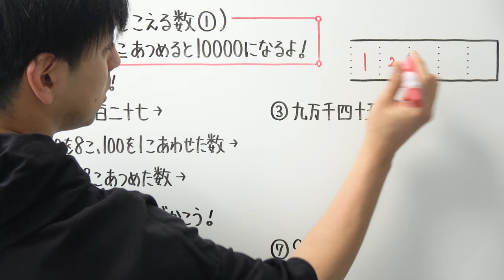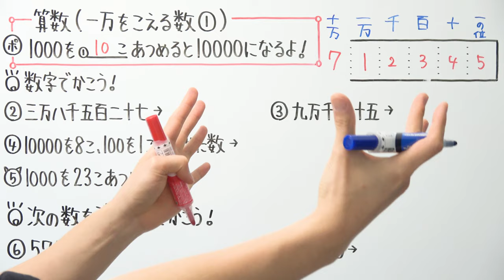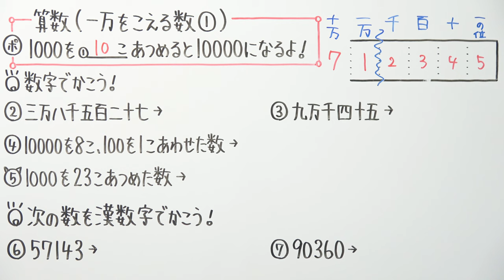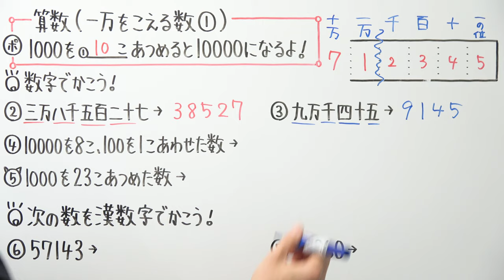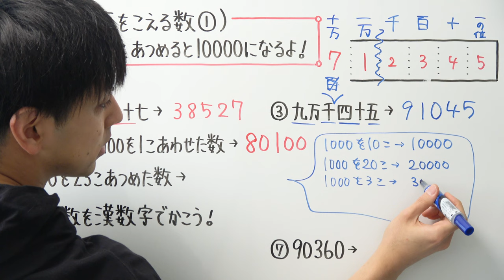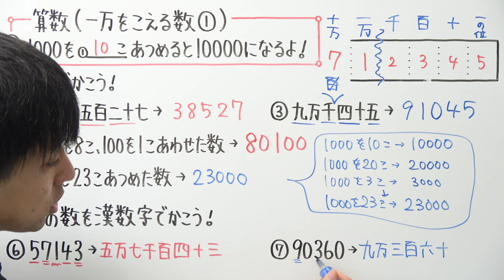【小3算数-12】一万をこえる数①